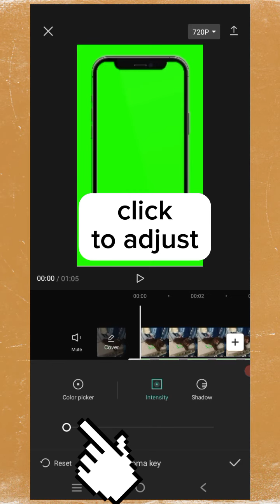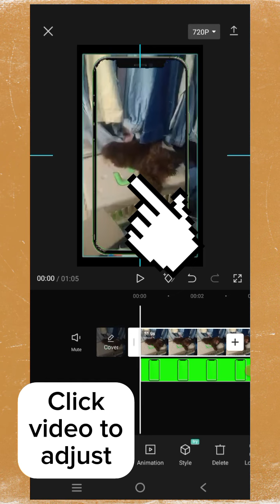Green Screen Cellphone Template